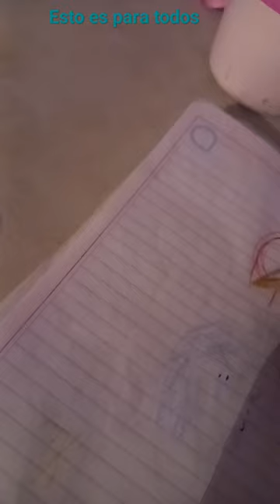soy ximena pero me encara aser dibujos y los pueden ver todos mis dibujos casi todos los dias🥰🥰😁😁